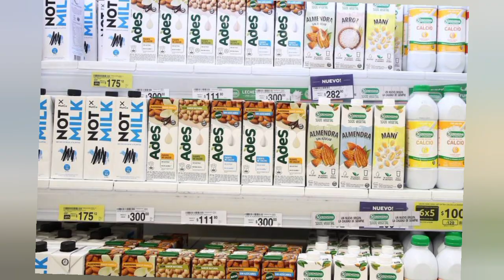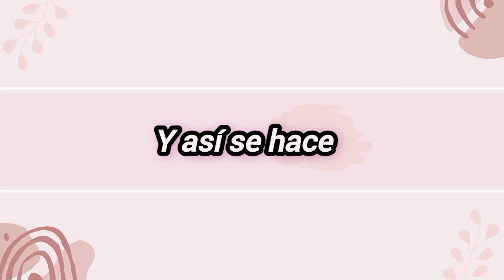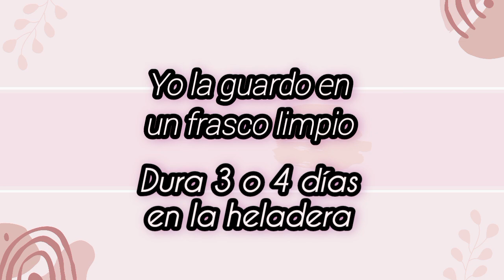LECHE DE AVENA Y COCO:Tu guía completa para hacerla en casa RICA, FACIL ECONÓMICA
Cualquier duda, pregunta y te explico en detalle

Me encontras también en:

🔆Instagram: Cocina Sana y Rápida.

Youtube: La Cocina de Emilce

Tartas

Recetas de repostería

Recetas de postres

Decoración de pasteles

Cocina de postres